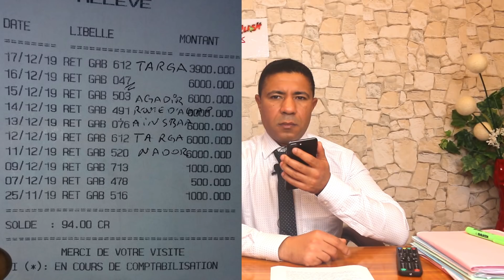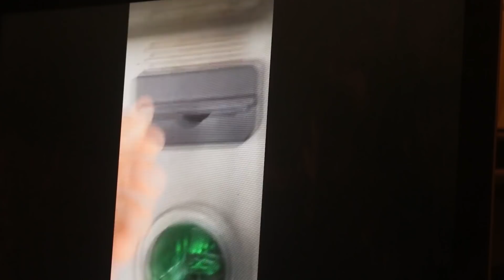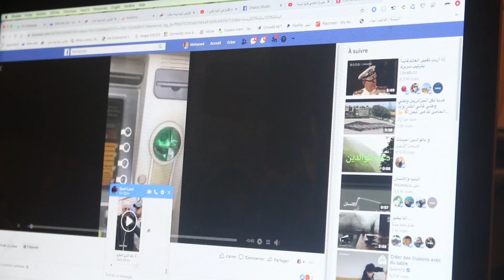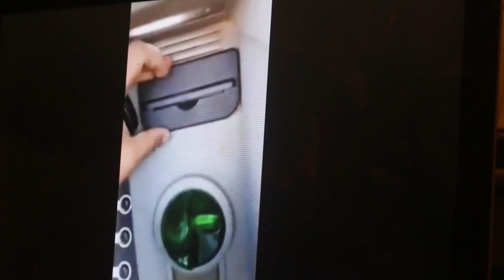برقية عاجلة من الحموشي.. إلى جميع المغاربة!!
"كلاش تيفي Clash TV"، هي القناة الرسمية للإعلامي محمد البودالي، مدير النشر في جريدة "كواليس اليوم" الإلكترونية.